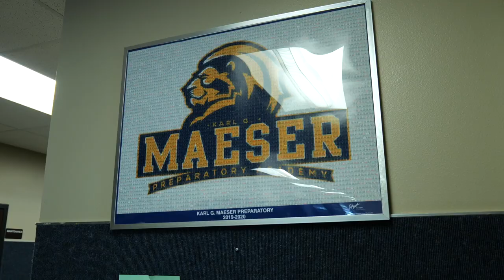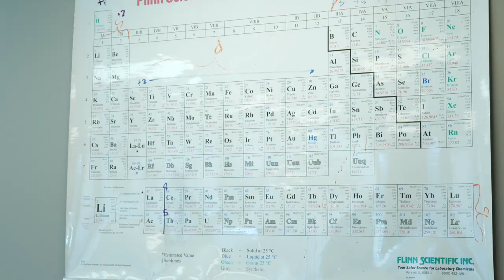2021 Circle of Excellence Awards Nominee Charter School of the Year Maeser Preparatory Academy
Karl G. Maeser Preparatory Academy serves its students well...watch the video to see how!